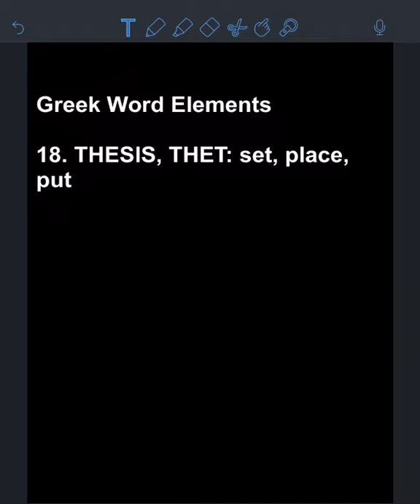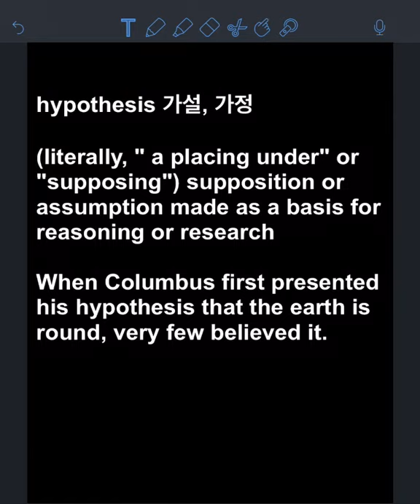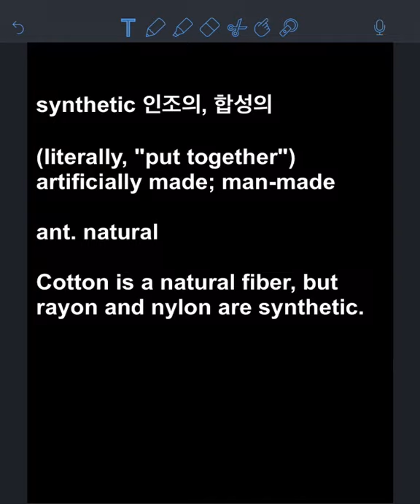Vocabulary 22000: antithesis, epithet, hypothesis, synthesis, synthetic